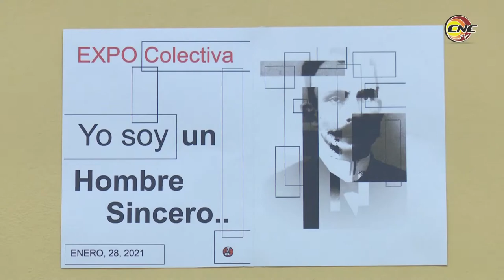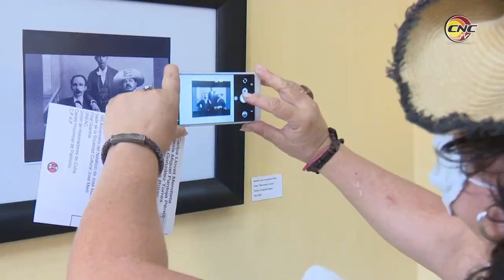Se consolida nuevo espacio de la Sociedad Cultural José Martí en Granma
La integración institucional de la cultura en Granma muestra resultados de valía. Tal es el caso de la expo "Yo soy un hombre sincero" que por tercera ocasión abre sus puertas en el suroriental territorio donde la UNEAC Granma rectora procesos y se inserta en propuestas diversas donde su membresía marca pautas de hacer.